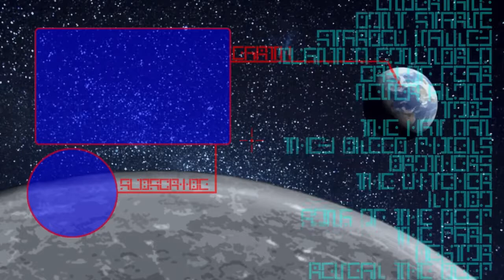DARK CRYSTAL HEDGEHOG - Sonic The Hedgehog (2006)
We finally get to see the true form of Mephiles
the Dark, a generally hedgehog shaped form
of dark crystals with pink and green eyes.